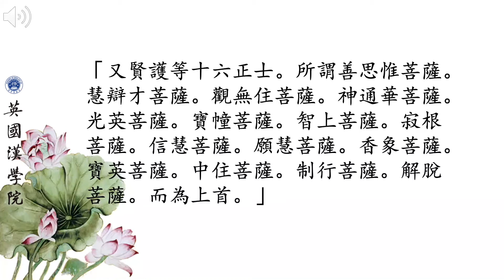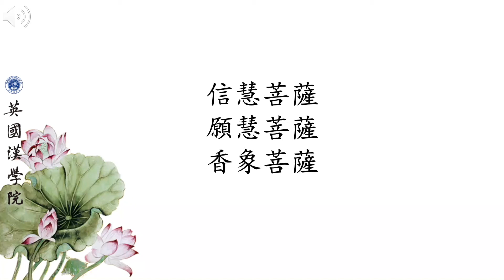《無量壽經》賢護等十六正士 分享